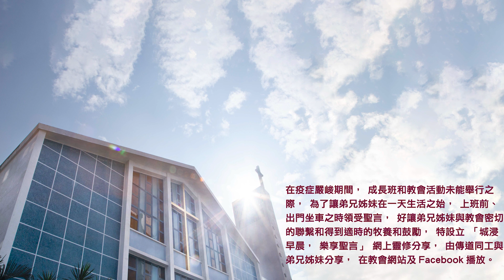20230614城浸早晨，樂享聖言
分享：鄭劍豪傳道
經文：出埃及記34章29節-35章19節
信息文字版及經文：